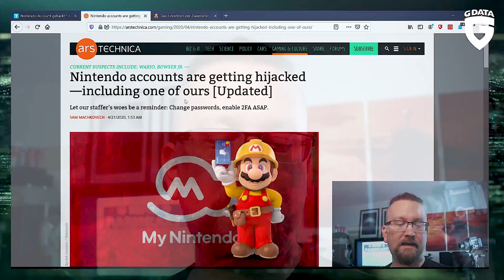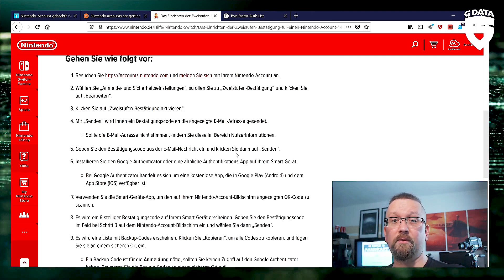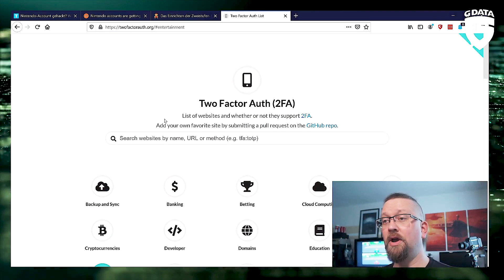Gamer im Visier: Nintendo-Accounts kompromittiert - Wochenrückblick KW17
Wer einen Nintendo-Account besitzt, der sollte diesen so schnell wie möglich absichern. Grund dafür: es gibt Berichte über Accounts, die von Fremden übernommen wurden. Was ihr jetzt tun solltet, erklärt Tim in diesem Wochenrückblick.